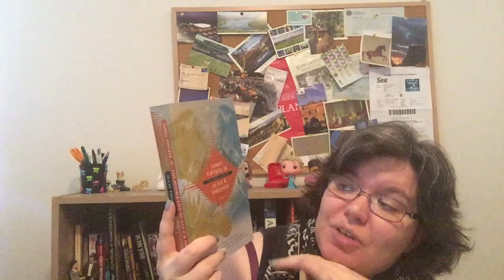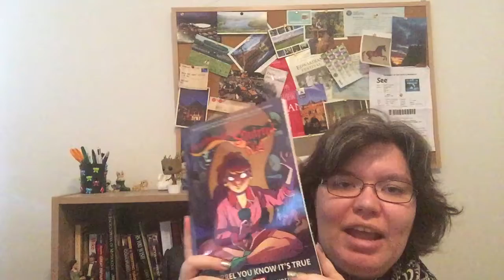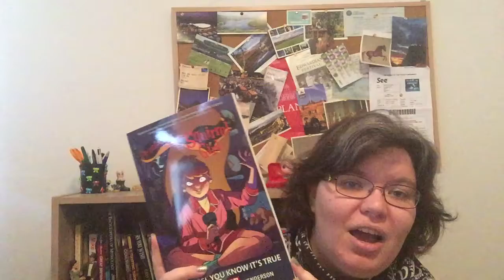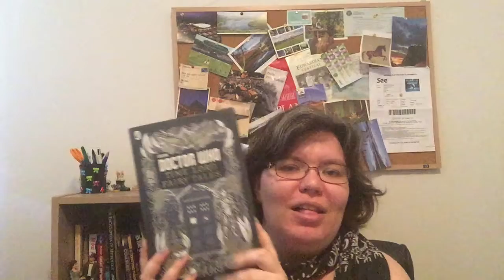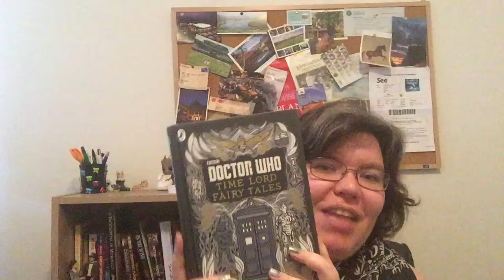November 2016 Book Haul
The Farseer Trilogy - Robin Hobb
Fantastic Beasts and Where to FInd Them: The Original Screenplay - JK Rowling
James Tiptree Jr: The Double Life of Alice B Sheldon - Julie Phillips
Her Smoke Rose Up Forever - James Tiptree Jr
The Ubeatable Squirrel Girl Vol. 2: Squirrel You KNow It's TRue - Ryan North & Erica Henderson
Love and Freindship - Jane Austen
Irish Fairy and Folk Tales
The Bloody Chamber - Angela Carter
Tales from the Kingdoms - Sarah Pinborough
Doctor Who: Time Lord Fairy Tales - Justin Richards